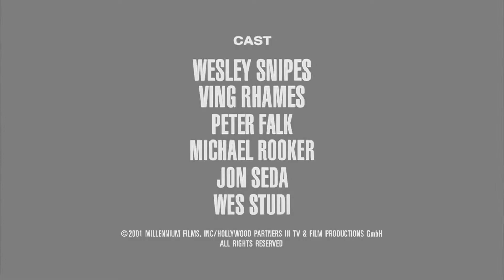[HD] Escalada e Abertura do Hora Um da Notícia - 30/03/2018 | Globo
Apresentação: Izabella Camargo

Capturado pelo sinal digital da TV Cabo Branco de João Pessoa/PB, canal 19 UHF (7.1 virtual)